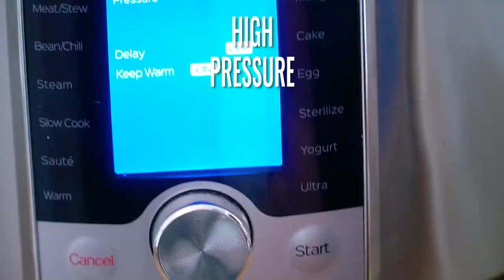how to make Instant Pot Lamb Stew / طرز تهیه خورش بره فوری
Learn how to make Instant Pot Lamb Stew - is the finest comforting meal made with tender lamb pieces and veggies in the most amazing broth. This is one of the easiest and most delicious pressure cooker recipes that the whole family will love. The perfect dish to serve for St. Patrick’s Day or Easter!
طرز تهیه خورش بره قابلمه فوری را بیاموزید - بهترین غذای آرامش بخش است که با تکه های لطیف بره و سبزیجات در شگفت انگیزترین آبگوشت درست می شود. این یکی از ساده ترین و خوشمزه ترین دستور پخت زودپز است که همه خانواده آن را دوست خواهند داشت. غذای عالی برای سرو در روز سنت پاتریک یا عید پاک!

🍓INGREDIENTS🍓:
1 tablespoon vegetable oil
6 slices thick-cut bacon (chopped)
2 lbs stew lamb meat (leg of lamb or lamb shoulder meat - cut into 1 1/2" pieces)
1 teaspoon sea salt (or to taste)
1 teaspoon ground black pepper
1/4 cup all-purpose flour
1 1/2 cups red wine (or broth)
1 medium yellow onion (diced)
4 cloves garlic (minced)
1 lb baby Bella mushrooms (sliced)
4 cups beef broth (low sodium)
2 tablespoons Worcestershire sauce
2 bay leaves
1 teaspoon fresh rosemary (finely chopped)
1 1/2 lbs red potatoes (halved or quartered)
2 medium carrots (peeled and cut into 1/2" thick pieces)
2 celery ribs (thickly chopped)
1 cup frozen sweet peas

📬 SEND ME MAIL:
1715 US Highway 46
Suite 414